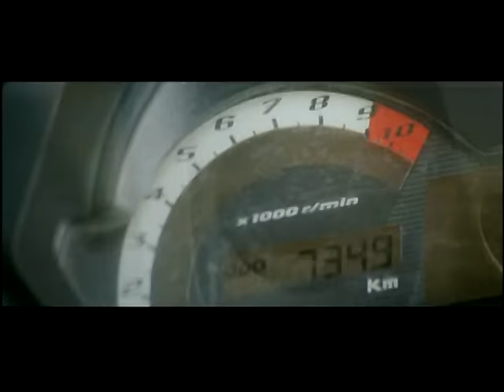Ee Ta Jaana Taa Kaalej [Full Song] Bhaiya Ke Saali Odhniyawali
Song : Ee Ta Jaana Taa Kaalej
Album : Bhaiya Ke Saali Odhniyawali
Artist : Pawan Singh, Monalisha
Singer : Pawan Singh
Music Director : Ashok Kumar Deep
Lyricist : Ashok Kumar Deep
Music Label : T-Series